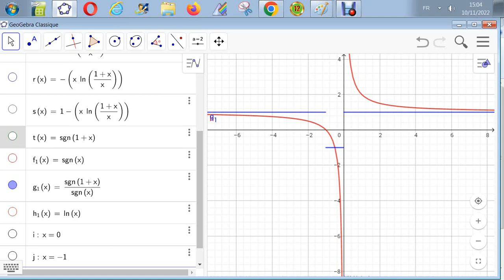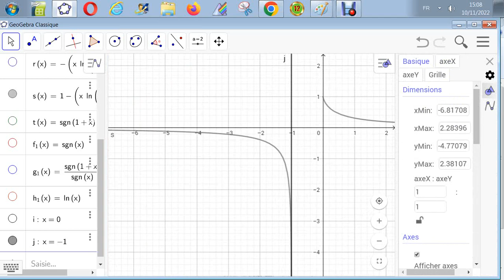Limites dans le plan - Mimite quand x tend vers -1 de 1-xln(1+1/x)